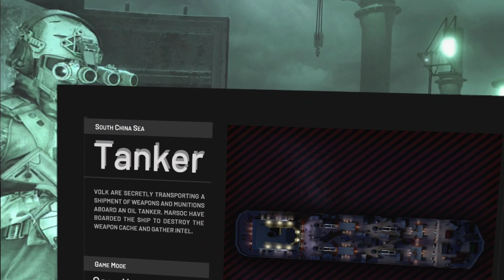onward vr | lonewolf | meta quest 3